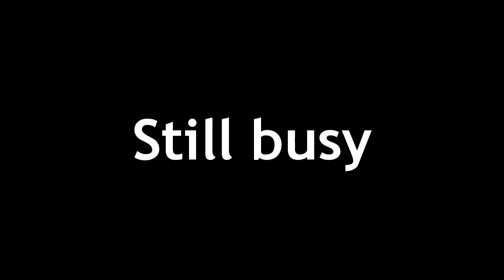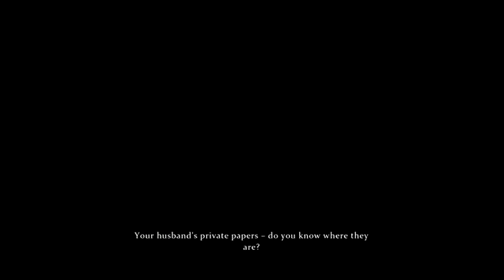Sherlock Holmes part 3: Gang land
Sherlock Holmes? More like Lord Varys Holmes